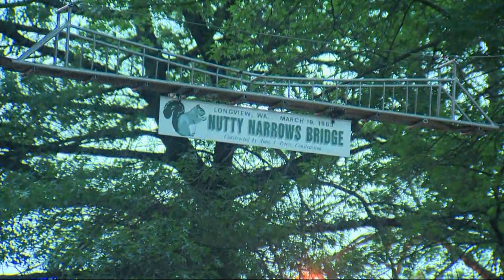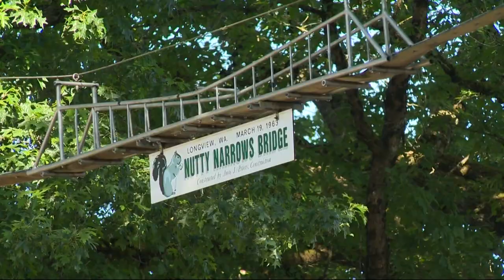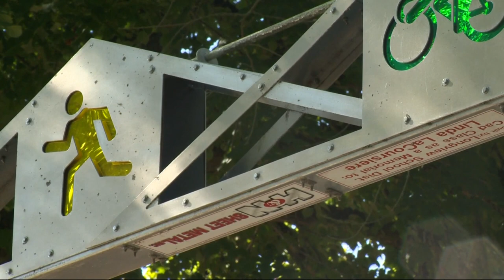How a squirrel bridge in Longview turned into a city's love for rodents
An architect in Longview built a bridge to help squirrels safely cross the road back in 1963. Devon Haskins looked into the history of the Nutty Narrows Bridge.